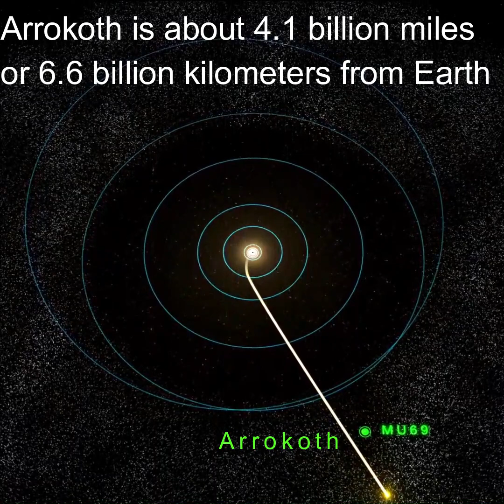Arrokoth: The most distant object ever explored by a Spacecraft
2014 MU69: Arrokoth, the most distant object ever explored

On Jan. 1, 2019, New Horizons made a flyby, coming as close as 2,198 miles to the Kuiper Belt object 2014 MU69, also known as Arrokoth.
It is the most distant and most primitive object ever explored by a spacecraft.
Arrokoth is about 4.1 billion miles or 6.6 billion kilometers from Earth.
It takes Arrokoth about 293 Earth years to make one trip around the Sun.
Arrokoth is two objects that gently merged into one.
End to end, it measures about 35 kilometers long. It’s about 20 kilometers wide and 10 kilometers thick.
The shape of Arrokoth’s body is giving us new insights into how planets formed.
The flyby showed Arrokoth’s red color – redder even than Pluto, and we believe that this may come from organic material – the same material that may have contributed to the origin of life on Earth.
Arrokoth is thought to be a well-preserved sample of what the outer solar system was like when it formed more than 4.5 billion years ago.

Credits:
-NASA
-ScienceAtNASA